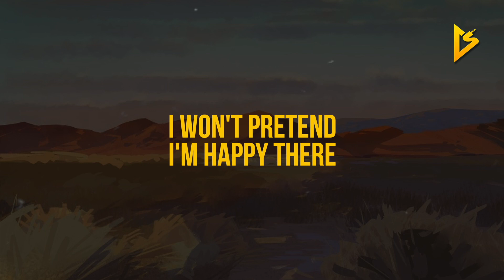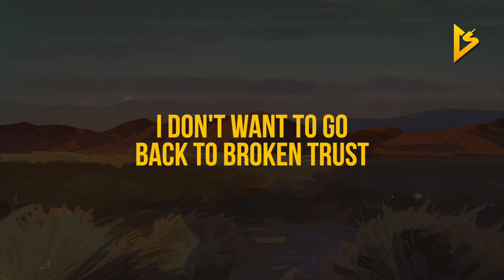shae delea - illusions shutter (Lyric Video)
• Follow shae delea on Social Media •